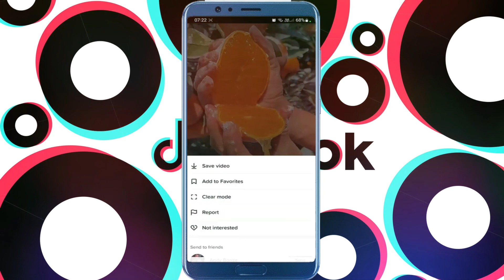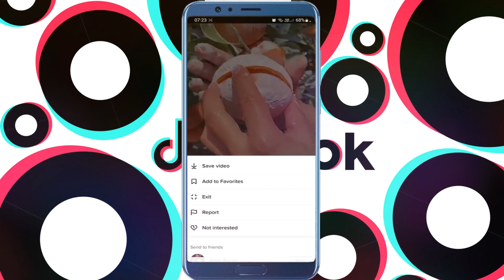Cómo obtener el Modo Claro en TikTok (¡NUEVO!)